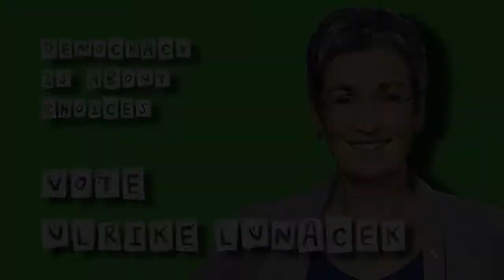Democracy is about choices - Ulrike Lunacek for EP president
Ulrike Lunacek is running for the Presidency of the European Parliament. A key motivation for running is to ensure we have a real choice and a meaningful debate on the issues that the Parliament's President should prioritise.
The President for the coming two and half years should be chosen by MEPs in an open and transparent process.
Ulrike is standing for rebuilding public trust in an open, transparent, greener and more ethical European Parliament that truly represents EU citizens and defends democracy and human rights at EU level.